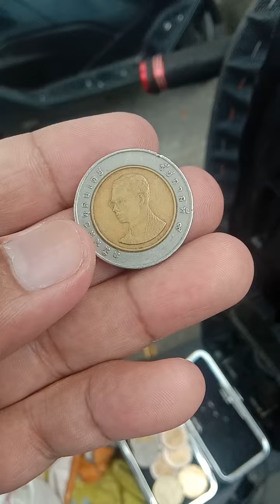Buying Old Coin Commemorative Coin Peso Dollar Banknote Gold Coin Silver Coin lumang BARYA Medal